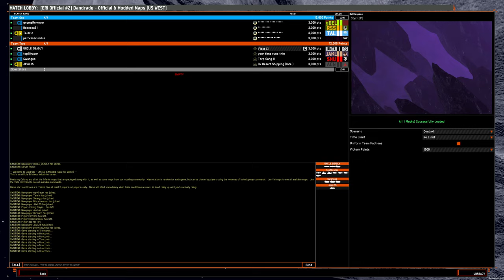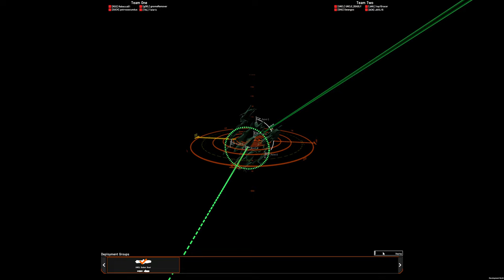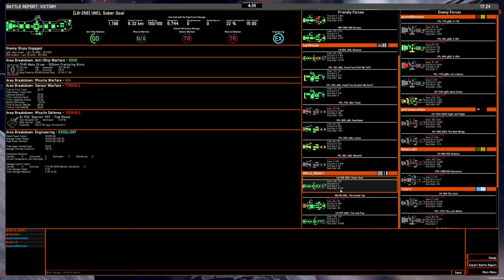4v4 game: OSP MD liners on Styx